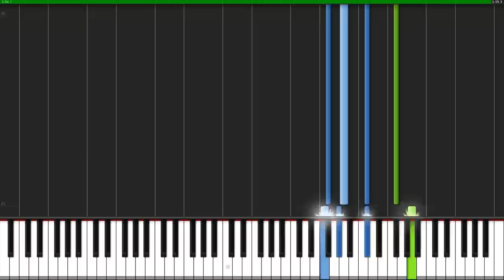myuu - Lament | Piano Tutorial + Sheet Music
How to play Lament.